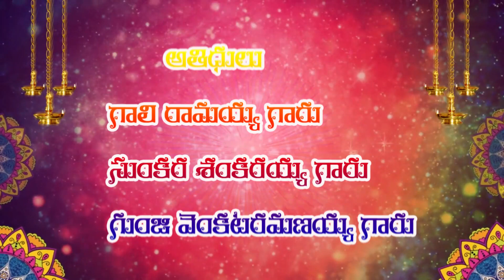SRI SWAMI BHAKTHULA INTLO SATSANGAM | 12-10-2019 |PART- 1